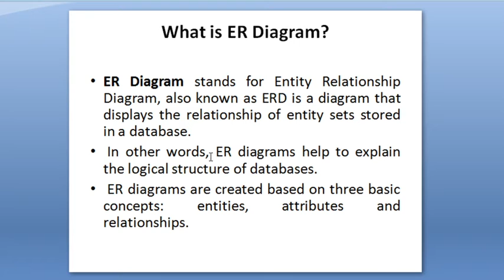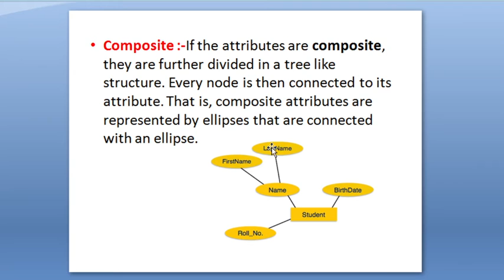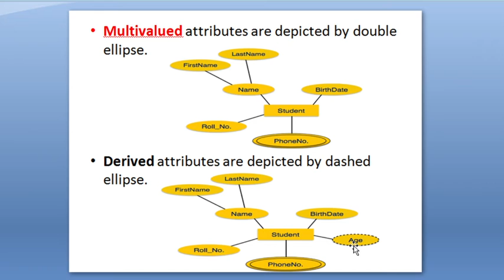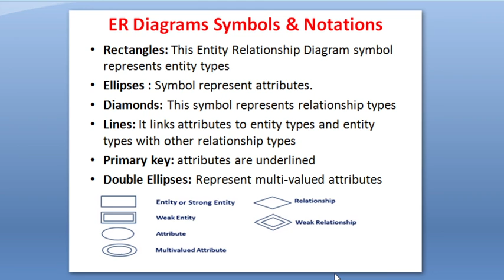ER Diagram| Entities, Attributes |Database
for any computer science paper